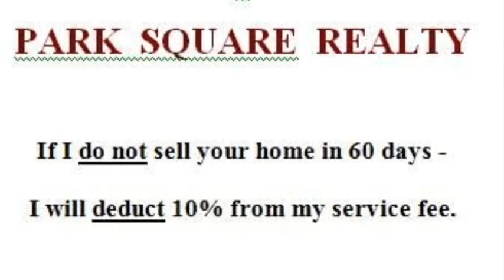Park Square Realty's 60 Day Guaranteed Sale Program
Park Square Realty's 60 Day Guaranteed Sale program.  Are you considering selling your Western Massachusetts home?